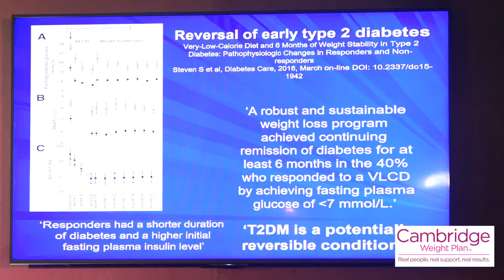Reversal of Diabetes using Cambridge Weight Plan Highlights 28 06 17 - Professor Anthony Leeds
Professor Anthony Leeds' Presentation at the British High Commissioner's Residence in Cyprus of how using Cambridge Weight Plan can reverse diabetes (among other obese related conditions) 28 06 17